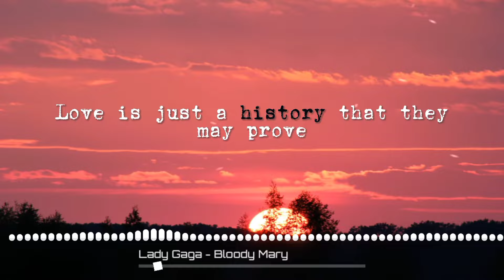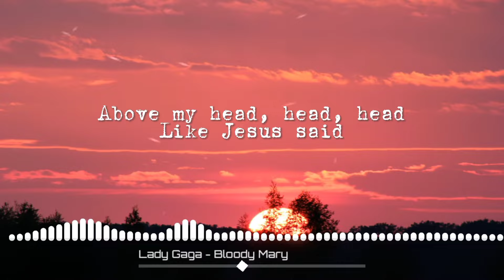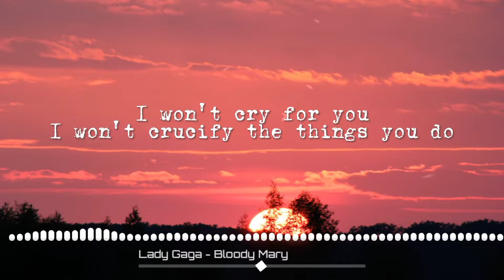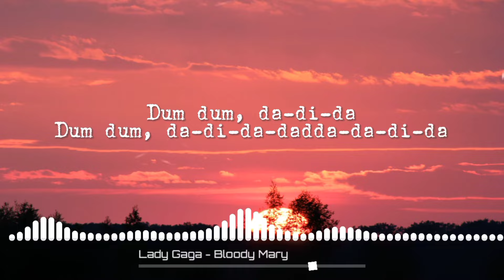Lady Gaga - Bloody Mary | 8D AUDIO w/ LYRICS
USE HEADPHONES FOR BETTER EXPERIENCE! 🎧 🎵Hope you enjoy!

Do you have any songs you want me to make 8D Audio?

• Images 🌇:

• 🌌 BG Produced By: Pixabay in Pexels.com 💖✨ 📸

• Lyrics 🎶:

 Money

Oh

Love

Love

Gaga, Gaga
Gaga, Gaga
Gaga, Gaga
Gaga, Gaga

Oh-oh-oh-oh-oh
Oh-oh-oh-oh-oh
Oh-oh-oh-oh-oh
Oh-oh-oh-oh-oh
Oh-oh-oh-oh-oh
Oh-oh-oh-oh-oh
Oh-oh-oh-oh-oh
Oh-oh-oh-oh-oh